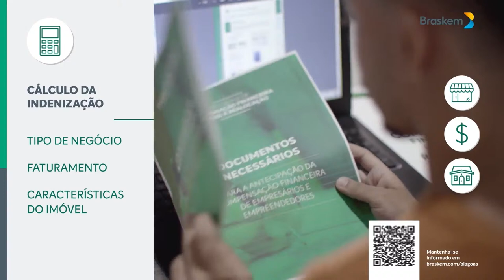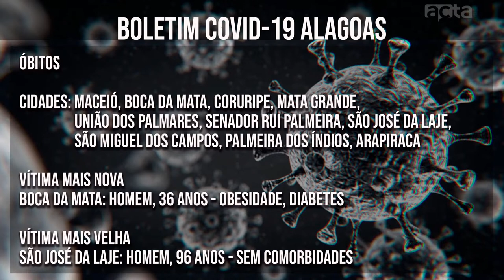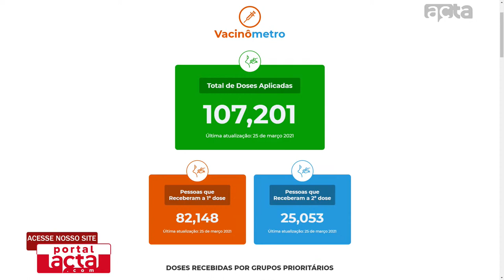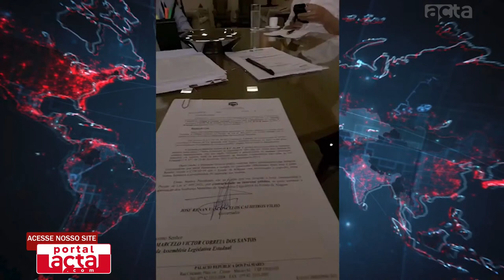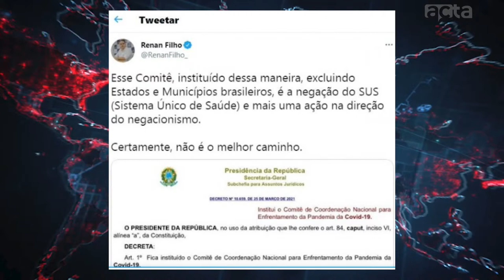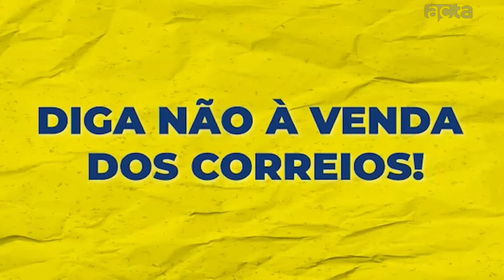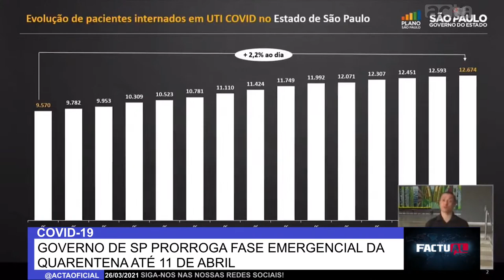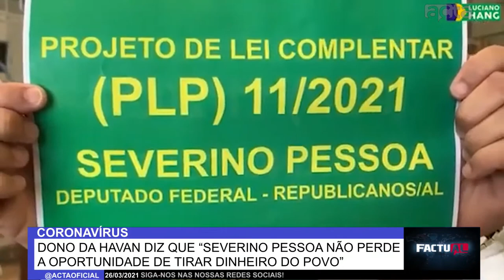DÓRIA ANUNCIA VACINA DO BUTANTAN | LUCIANO HANG DETONA DEPUTADO ALAGOANO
Nesta edição do Fatual: tudo sobre as vacinas do Butantan e do Governo Federal, anunciadas por João Dória e pelo ministro atronauta Marcos Pontes. Por falar em vacina, Alagoas recebe novas doses nesta sexta. E tem ainda Luciano Hang detonando o deputado federal Severino Pessoa.

Para receber as notícias do Acta em primeira mão, entre no nosso grupo do WhatsApp